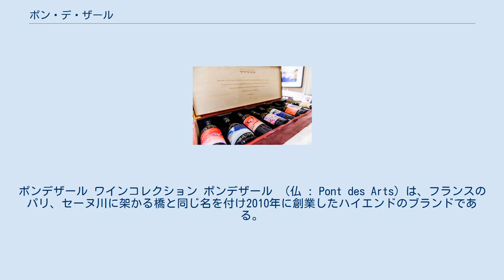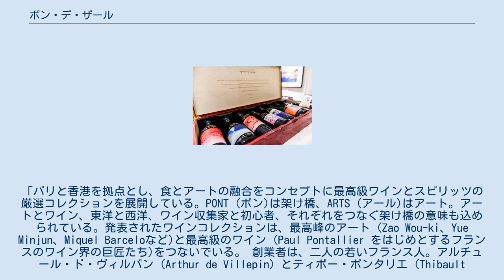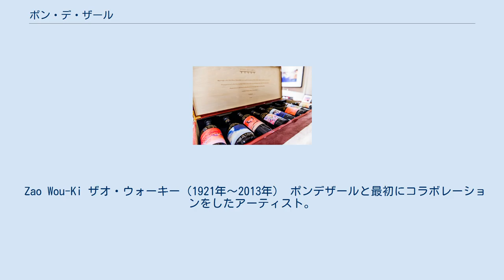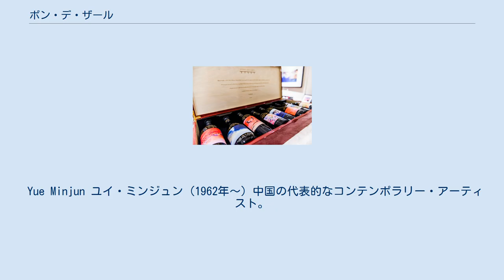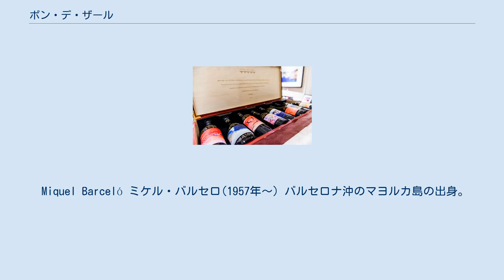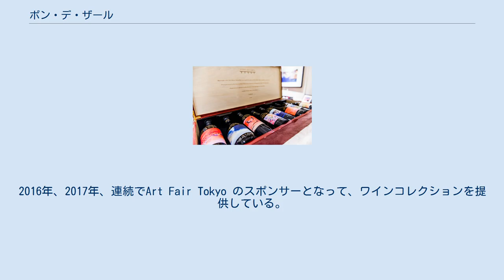ポン・デ・ザール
ポンデザール ワインコレクション ポンデザール （仏 : Pont des Arts）は、フランスのパリ、セーヌ川に架かる橋と同じ名を付け2010年に創業したハイエンドのブランドである。
「パリと香港を拠点とし、食とアートの融合をコンセプトに最高級ワインとスピリッツの厳選コレクションを展開している。PONT (ポン)は架け橋、ARTS (アール)はアート。アートとワイン、東洋と西洋、ワイン収集家と初心者、それぞれをつなぐ架け橋の意味も込められている。発表されたワインコレクションは、最高峰のアート (Zao Wou-ki、Yue Minjun、Miquel Barceloなど)と最高級のワイン (Paul Pontallier をはじめとするフランスのワイン界の巨匠たち)をつないでいる。 創業者は、二人の若いフランス人。アルチュール・ド・ヴィルパン (Arthur de Villepin) とティボー・ポンタリエ (Thibault Pontallier)。2010年、香港で出会った二人の若者は、フランスが最も得意とするものを世界に発信したいという共通の信念で意気投合。 フランス元首相を父に持ち、アートの造詣が深く、ワインを好むアルチュール。 シャトーマルゴーの総支配人を父に持ち、自らもシャトー・マルゴーのアジア地区アンバサダーとしワインを深く知り、アートを好むティボー。二人のプロジェクトには、彼らのフランスのルーツと豊かなカルチャーに根差した洗練されたライフスタイルや個性、彼らのセンスの全てが凝縮されている。 「ポンデザール」は2010年から限定生産のアートとワインのコレクションの制作を始め、今では 20ヵ国以上に輸出されている。
 ティボーと、その父、シャトー・マルゴーの偉大なるワインメーカーであるポール・ポンタリエ氏は、この希少なワインのコレクションを実現させるために、ボルドーとブルゴーニュ地方のワインエキスパートと共に、長い時間をかけ、テイスティング、ブレンディングを行った。
フランスで最も優れたテロワールとぶどうを探し求め、この稀有なプロジェクトのために行われたテイスティングは、700種以上に及ぶ。
そのプロセスを見ていたアルチュールは「ワインそのものがアートである」と述べている。
 それぞれのワインボトルに飾られるアートは、そのワインのフレーバー・プロファイルに合致するようにアーティストと共に慎重に選ばれている。
創立者の二人はパリや北京のアーティストのアトリエを何度も訪れ、ポンデザールを介して、優れたワインを飲むことと優れたアートを鑑賞することが本質的にリンクすると確信に至った。
 ポンデザールは、限定生産のボルドーとブルゴーニュを厳選して提供。
通常は、ボルドーとブルゴーニュのように異なるワインを一つのセットとして扱うことは珍しく、二つの有名なワインの産地が融合した初めてのユニークなコンセプトでもある。
ボルドーとブルゴーニュのように異なる種類のワインを一つのセットとして扱うことは珍しく、「ポンデザール」 が、ワインの産地の架け橋になることへの期待も込められている。
 コレクションは、フランスの『Art de Vivre アール・ド・ヴィーヴル(生活の芸術) 』の技を結集し、全てがテーラーメイドで作られた生粋のフランス製品である。
美しいデザインのボトルラベルは高品質のリトグラフ用紙を使用、ボトルはコニャック地方で彫刻されている。
 ワインの総生産数とシリアルナンバーは各ボトルの裏に刻まれており、一本一本のボトルが出自を示している。
 Zao Wou-Ki ザオ・ウォーキー（1921年〜2013年） ポンデザールと最初にコラボレーションをしたアーティスト。
 フランス現代絵画の巨匠。
北京、宋朝の王族の名家に生まれ、中国美術学院で絵画を学び、27歳で渡仏。
フランスの美術アカデミーのメンバーとなり、20世紀のパリ全盛時代に活躍、フランス国籍を取得。
もっとも成功した中国出身のフランス人画家となった。
中国水墨画の伝統に根ざした東洋と西洋の美意識が融合した独自の「叙情的抽象」の世界を創り出し、風景、自然をテーマに空間の奥行きを感じさせる抽象絵画はヨーロッパの抽象画に新しい可能性を開いた。
 Yue Minjun ユイ・ミンジュン (1962年〜) 中国の代表的なコンテンポラリー・アーティスト。
北京を拠点に活動。
自分自身の笑う姿を鮮やかな色使いと大胆な画風で...